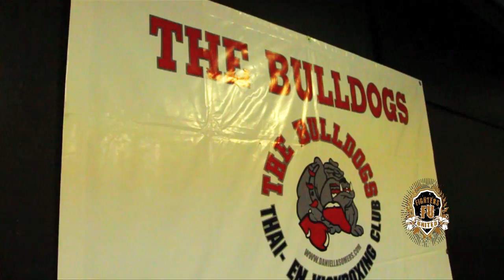Fighters United: Harut Grigorian Preparation for Rachid Belani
Harut Grigorian in preparation for his fight against Rachid Belani.

this event will be on 15 october 2011 in sporthal St-Victor, Kasteeldreef, 2300 Turnhout.